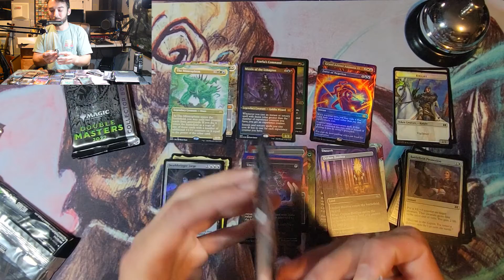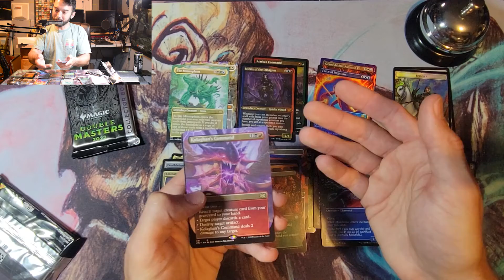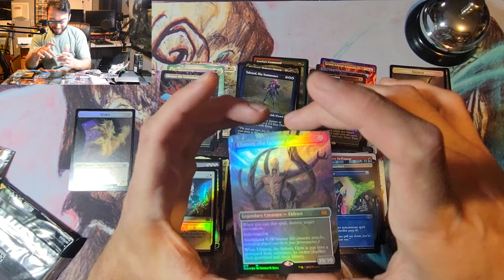MtG Double Masters 2022 Collector Booster Box Opening #1